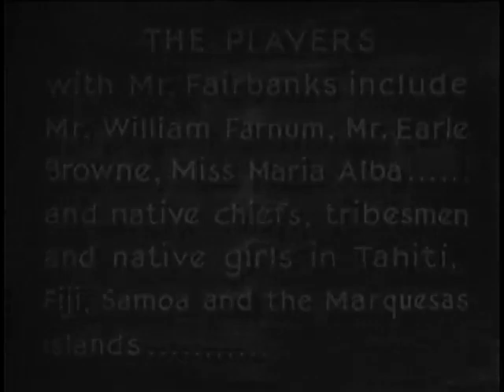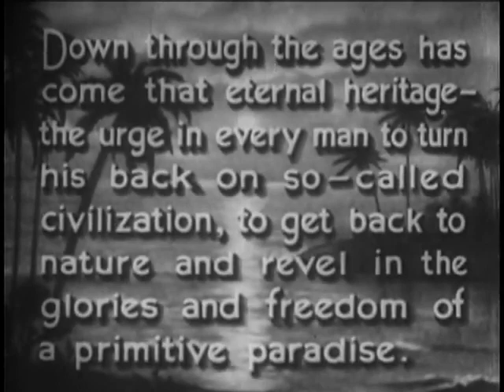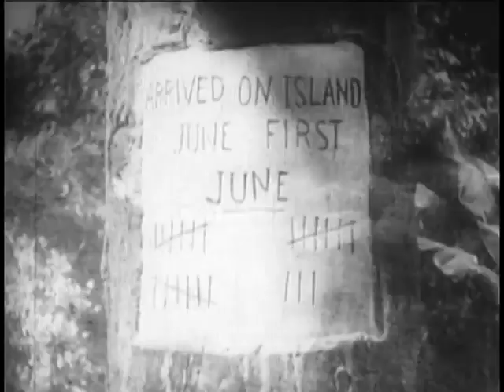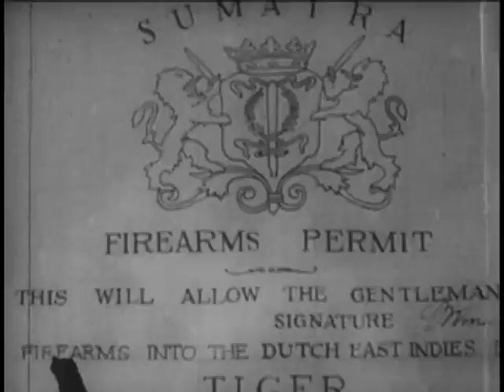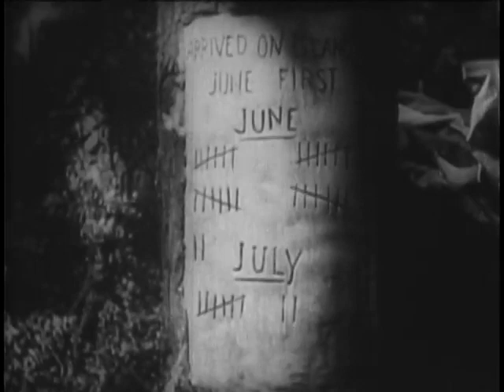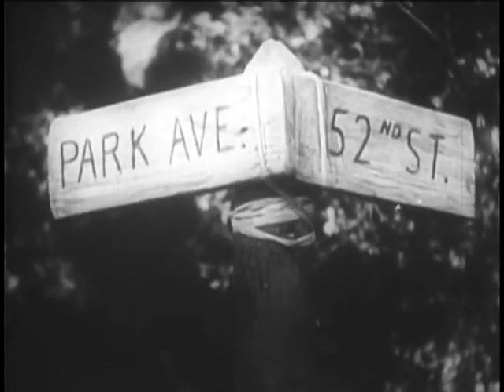Mr. Robinson Crusoe - Full Movie - 1932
Mr. Robinson Crusoe is a 1932 Pre-Code American film. It is one of the few "talkie" films starring Douglas Fairbanks, Sr., in his penultimate film role; Fairbanks also produced the film and provided the story during the Great Depression. The film was directed by A. Edward Sutherland, a veteran silent film director, for Fairbanks's Elton Productions, and released by United Artists. Steve Drexel (played by Fairbanks) shows a fiery optimism and can-do spirit that matches the Fairbanks screen persona that appears in his most popular films.

The South Seas comedy adventure featured location filming on Tahiti[1] with working titles being Tropical Knight, A Modern Robinson Crusoe and Robinson Crusoe of the South Seas.

Directed by A. Edward Sutherland
Written by Douglas Fairbanks (story), Thomas J. Geraghty (adaptation)
Produced by Douglas Fairbanks

    Douglas Fairbanks as Steve Drexel
    William Farnum as William Belmont
    Earle Browne as Professor Carmichale
    Maria Alba as Saturday